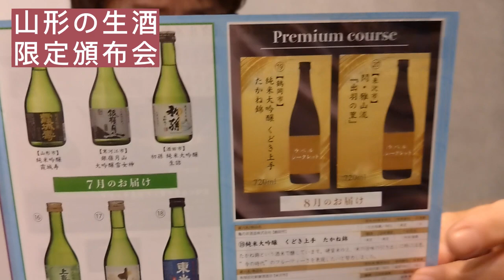そっくりさん あるある② Beppinで晩酌！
哀川翔さんのモノマネでおなじみの、あいかわい翔が
山形のお酒をご紹介！

詳しくは、こちらから✌️